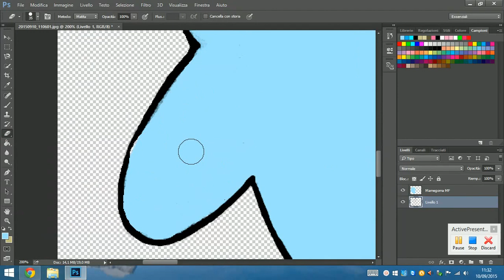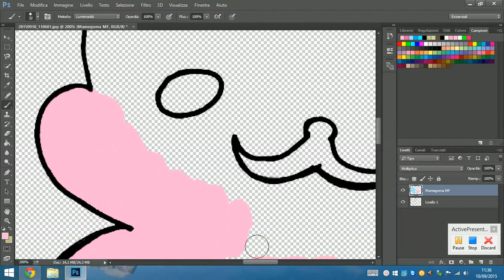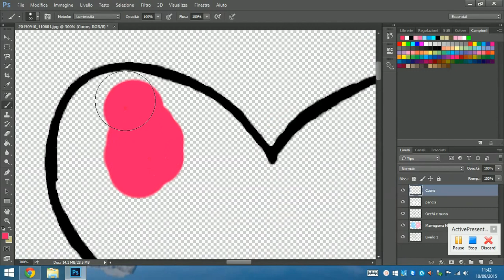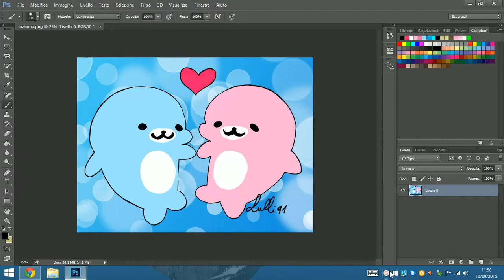Speed Painting Mamegoma in Photoshop